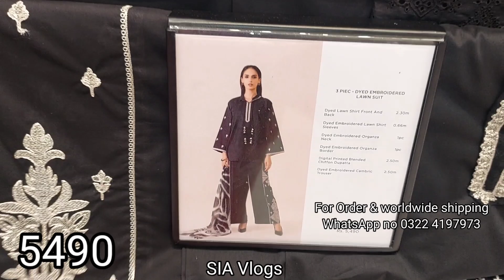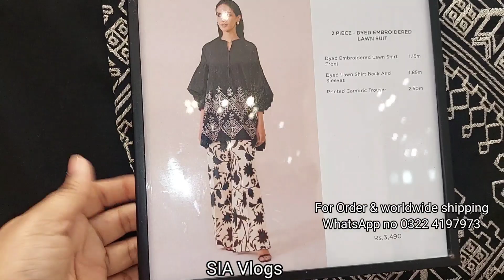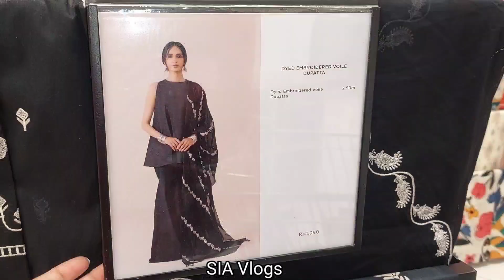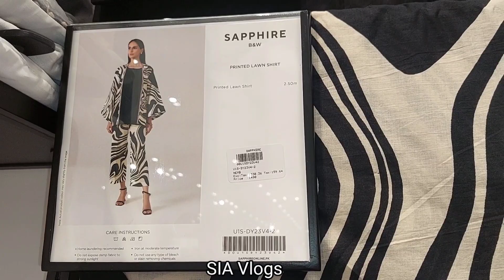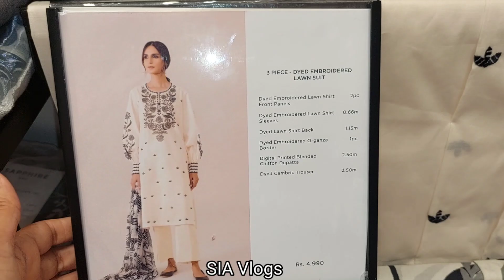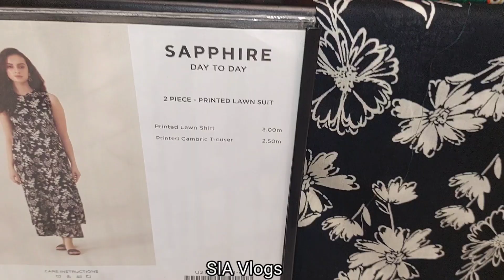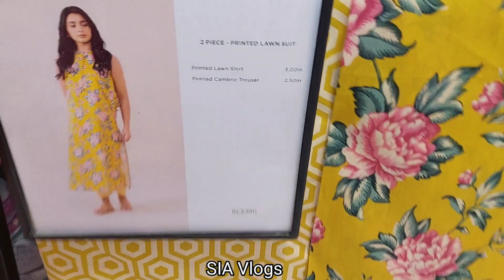Sapphire sale alert & New black & white collection/Sapphire new summer collection part 1/sia vlogs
Sapphire sale alert. Sapphire new summer collection. Sapphire new arrival. Sapphire summer volume 4. Sapphire end of season sale
siavlogs g